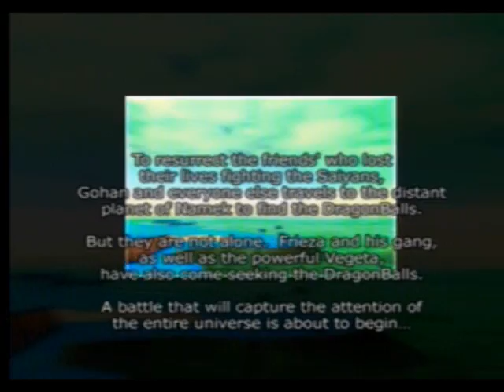DBZ BT Frieza Saga Part 6 Dodoria and Zorbon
Time for a new type of budokai Watch DBZ in a new kind of way the Techinchi style!